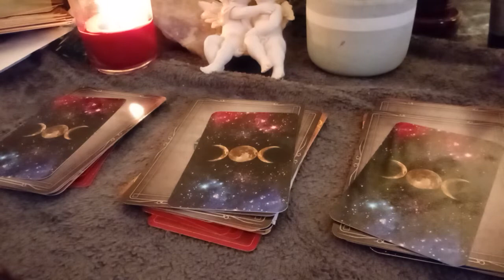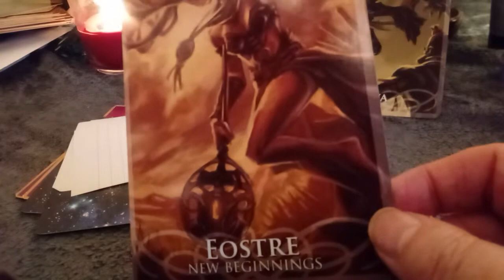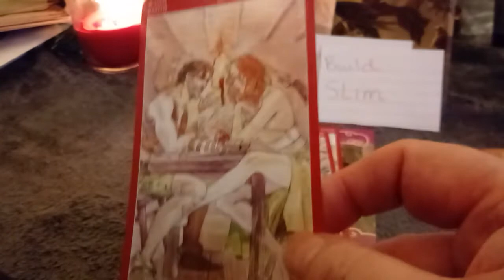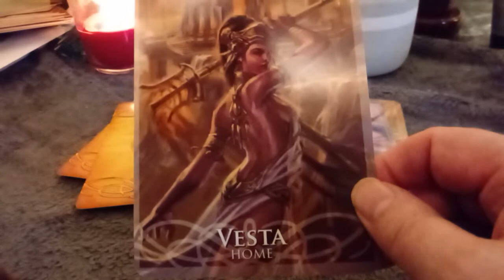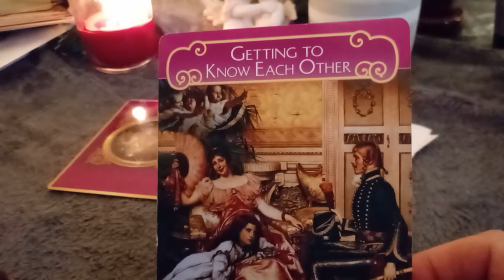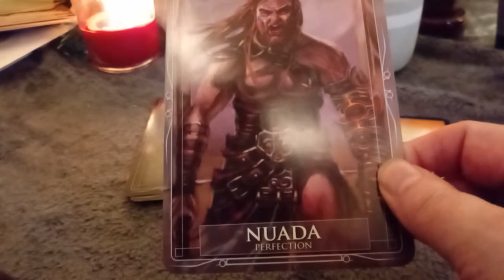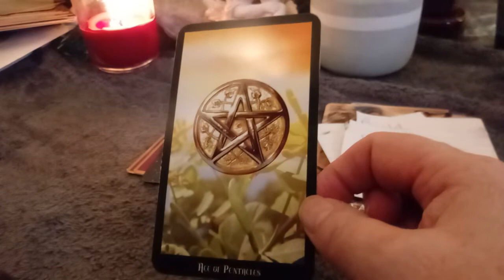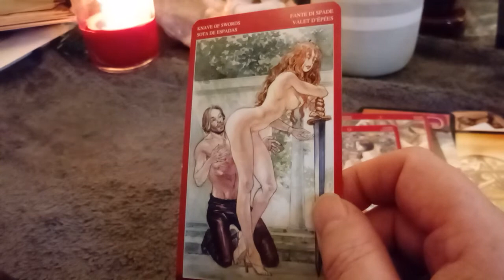WHO WILL YOU DATE NEXT ? PICK A PILE ( Fun look into who you might date)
PICK A PILE General reading.Take what resonates leave the rest.
PILE 1 O.45
ENTERTAINMENT ONLY
BLESSINGS